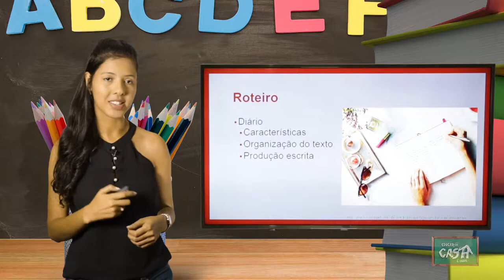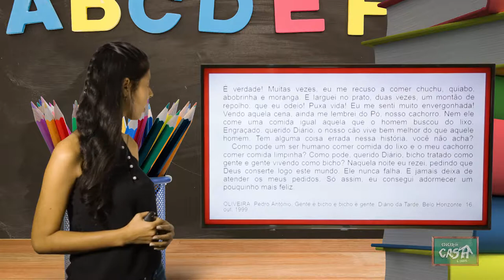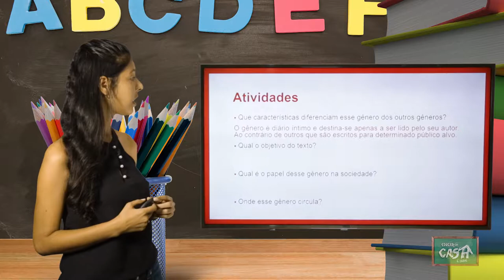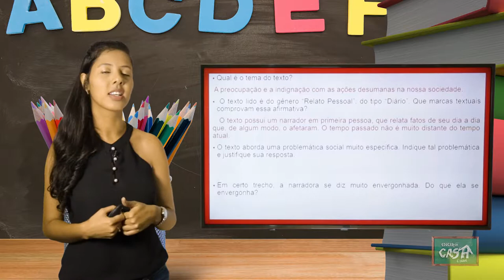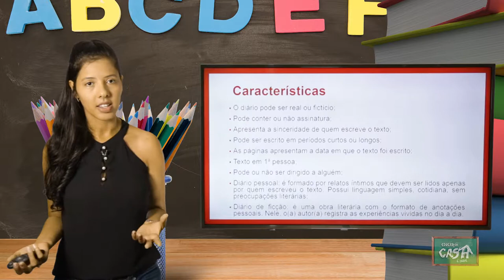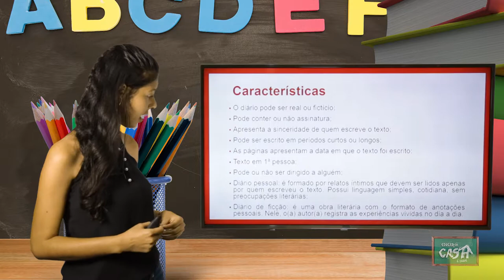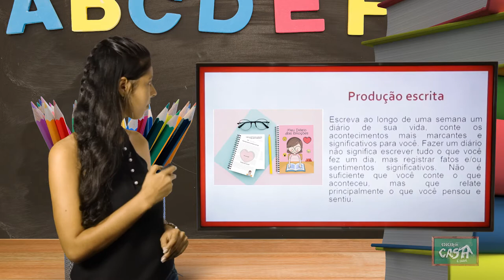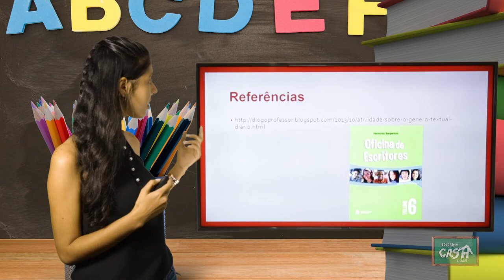6º ANO - II TRIMESTRE - PORTUGUÊS - AULA 3 - DIÁRIO